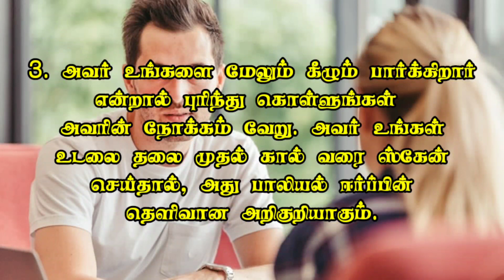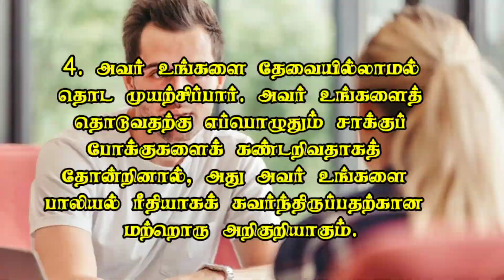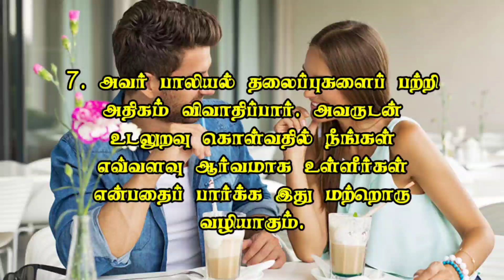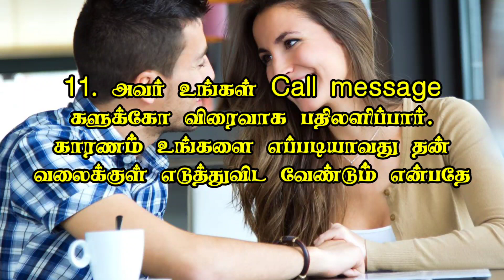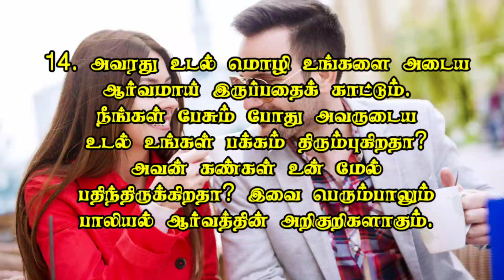Signs He only Wants To Hook Up